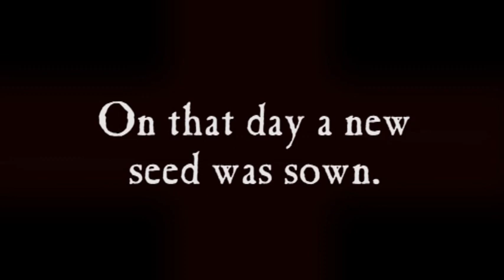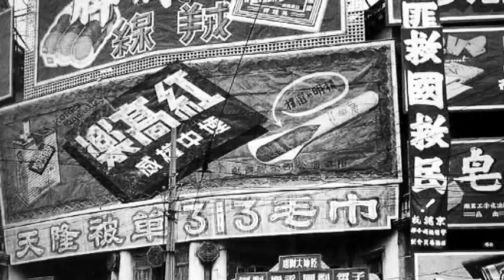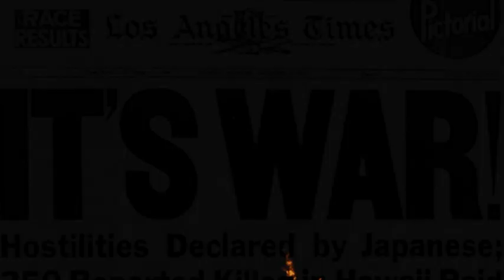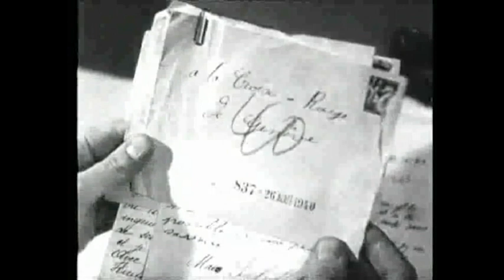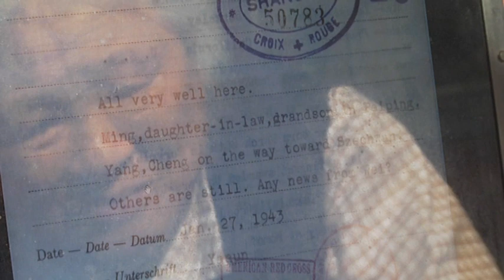25 Words | Official Trailer 2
“25 Words”won the Remi Award Bronze Medal at the 45th WorldFest-Houston International Independent Film Festival.

Director: Shane Lau, born in Shenyang, Liaoning Province, China, in 1959, is a multi-talented individual with a Master's degree in Literature. He is known for his roles as a playwright, director, author, historian, media personality, and music producer. He completed his studies at the Journalism Department of the Graduate School of the Chinese Academy of Social Sciences.

导演：刘深，文学硕士，编剧、导演、作家、历史学者、媒体人、音乐制作人；1959年出生于中国辽宁沈阳，毕业于中国社会科学院研究生院新闻系。